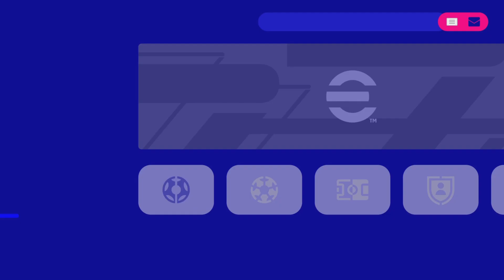€-Football 2022 - Affossiamo la Juventus!!! - PS5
Dobbiamo fare la terza sfida e fino a giovedi siamo a posto! Campagna numero 3, incontriamo la Juve all'Allinz stadium... come finirà! Fossi in voi mi guarderei il video .